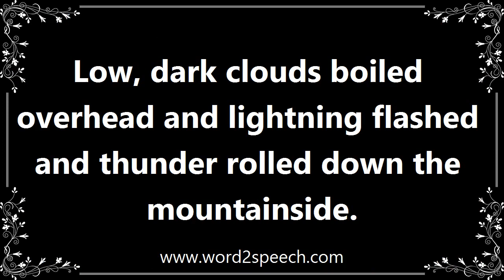Lightning - Meaning and How To Pronounce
Title: lightning

The occurrence of a natural electrical discharge of very short duration and high voltage between a cloud and the ground or within a cloud, accompanied by a bright flash and typically also thunder.

Low, dark clouds boiled overhead and lightning flashed and thunder rolled down the mountainside.

How to pronounce lightning
definition of lightning
audio dictionary
How to say lightning
What is the meaning of lightning
Pronounce lightning